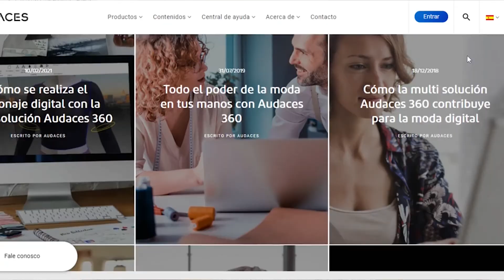¿Cómo acceder al contenido de Audaces?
¿Sabes cómo acceder a los contenidos y materiales didácticos de Audaces? Es muy fácil, mira el tutorial. ✔
¡En nuestra página encontrarás diferentes contenidos! En el blog, amplio contenido profesional, en los e-books información en profundidad y en los webinars conferencias en línea imperdibles.
¡Te esperamos en nuestro sítio web!